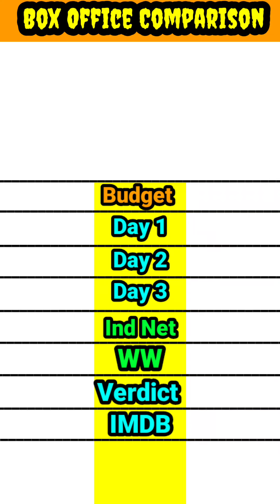स्त्री vs रूही box office collection comparison video।।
stree vs roohi movie box office collection comparison video

stree vs roohi comedy movie box office comparison
stree vs roohi comedy box office collection comparison

bollywood movies box office collection comparison
bollywood movies box office collection comparison shorts
bollywood movies box office collection comparison video